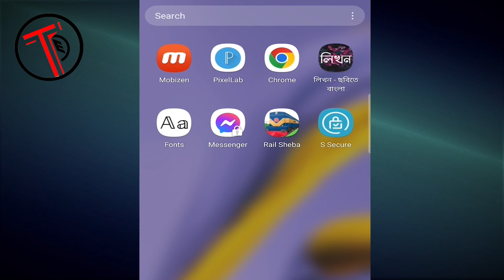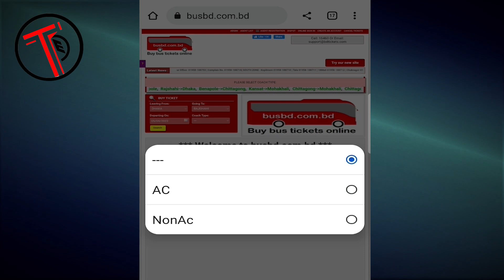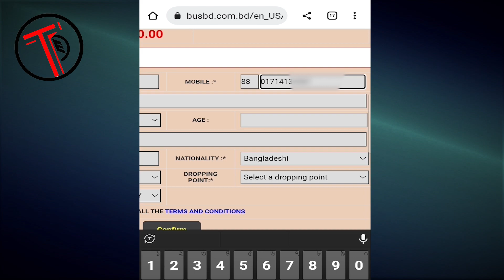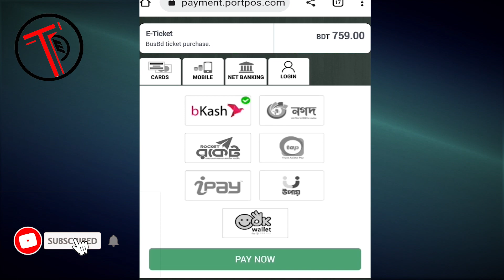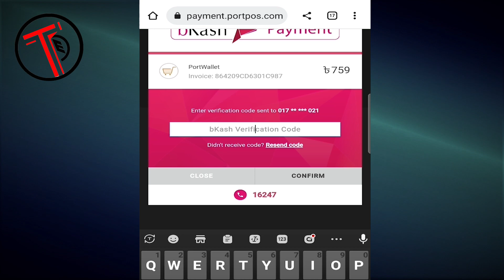অনলাইনে বাসের টিকিট কাটার নিয়ম | Online Bus Ticket Booking | How to booking Online bus ticket bd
***Train Ticket Booking Online | অনলাইনে ট্রেনের টিকেট কাটার নিয়ম | Online Train Ticket bd | Rail Sheba app

Desh Travels online bus ticket
বাস টিকিট বুকিং
বাসের টিকিট কাটার নিয়ম
বাসের টিকিট কিভাবে কাটবো
সহজ বাস ভটিকিট
অনলাইন বাস টিকেট
ঈদের বাস টিকিট
বাসের টিকিট অনলাইন
অনলাইনে বাসের টিকিট কাটার নিয়ম
শ্যামলী পরিবহন অনলাইন টিকেট
বাসের টিকেট এর ছবি
বাসের টিকিট বিক্রি শুরু
হানিফ বাসের টিকিট
অনলাইনে বাসের অগ্রিম টিকিট ২০২২
অনলাইনে বাসের টিকিট কেনার নিয়ম
shohoz
bus ticket
bus
buy
buy bus ticket
busbd
bdbus
train
train ticket
scania
hundai
hanif
paribhabhan
shohoj limited
bus tickets
Hanif Enterprise
Shohoz.com bus tickets
buy bus tickets online
online bus ticket
bus ticket bd
bus ticket online
online bus ticket bangladesh
online bus tickets
bus ticket bangladesh